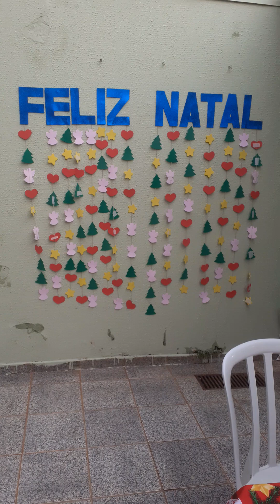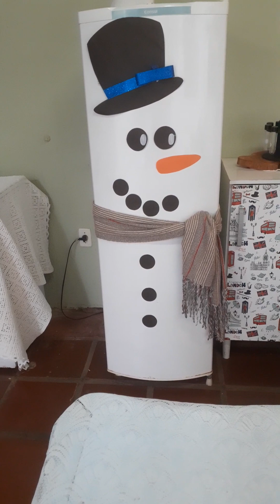Preparativos para a ceia